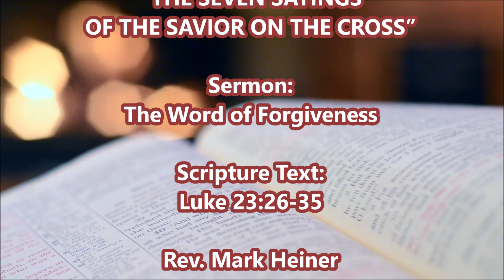The Word of Forgiveness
Lenten - Easter #1
Sermon: The Word of Forgiveness
Scripture Text: Luke 23
Rev. Mark Heiner
February 25, 2024
First Baptist Church of Coraopolis